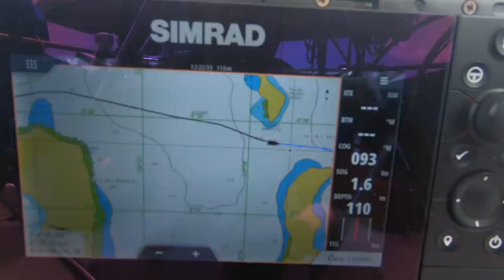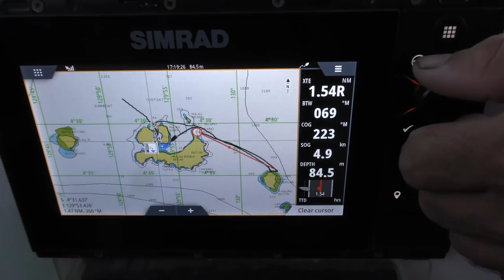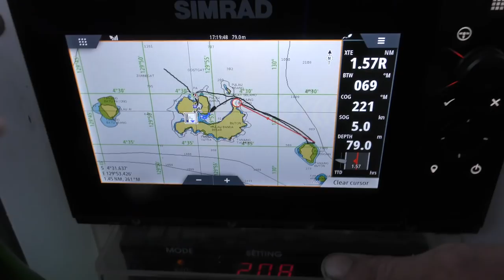We get spoilt & have local kids STEAL our hearts Episode 83 | Sailing Catalpa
Hey guys this episode we have a visitor from Australia and she brings us some things from Australia!! we see more of the Banda Islands and hang out with some local kids that steal our hearts.

Lee, Sara, Taj and Bella xox

Music
Sean Fitzgerald East of Eden

If you have scrolled this far you might be looking for ways to help and your kindness is so appreciated keep scrolling there are a few options below :-)

Support us and our productions by becoming a Patron this helps us fund the making of our videos so if you love our vids please check out our patron page for bonus vids plus and content. Every bit counts and we appreciate you all so very much!

To contribute to fixing our dive compressor or just to donate